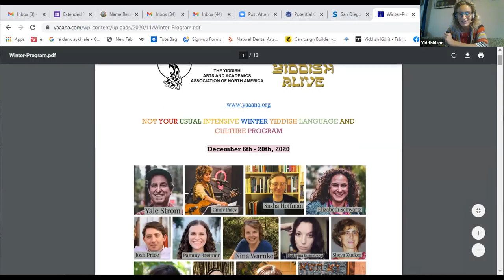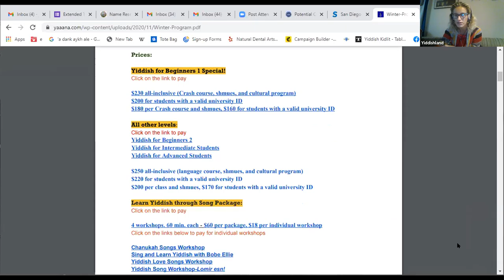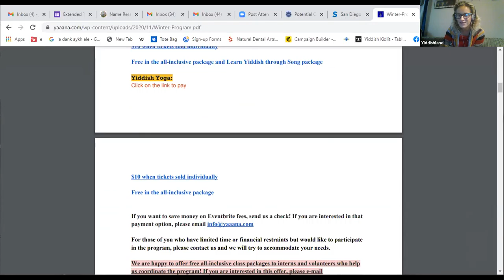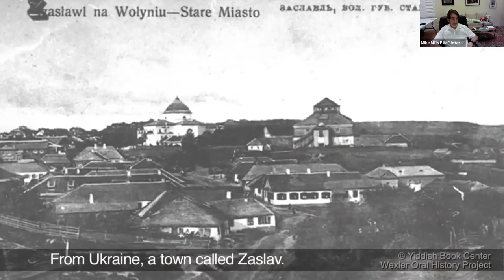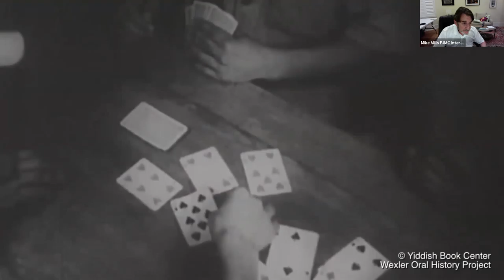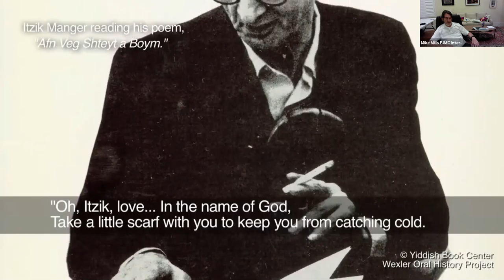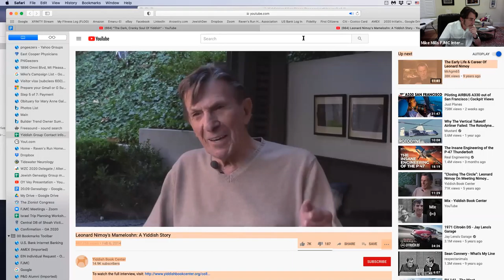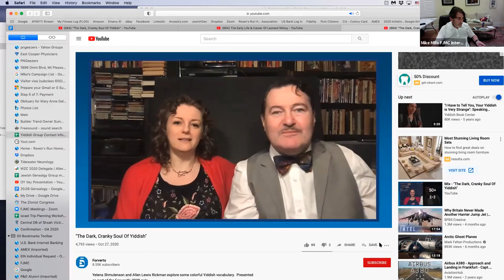Yiddish Alive! November 9, 2020